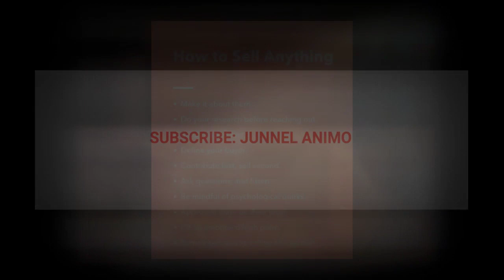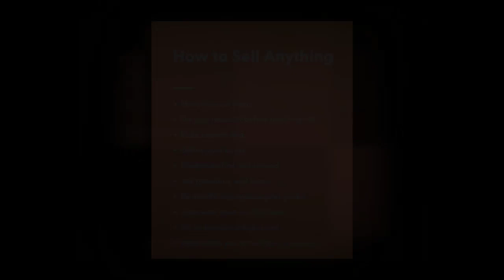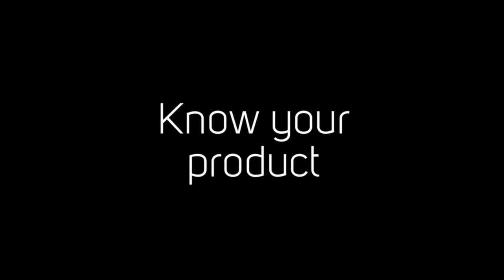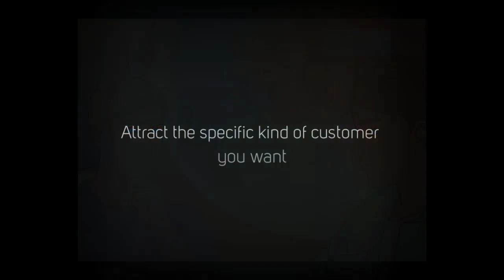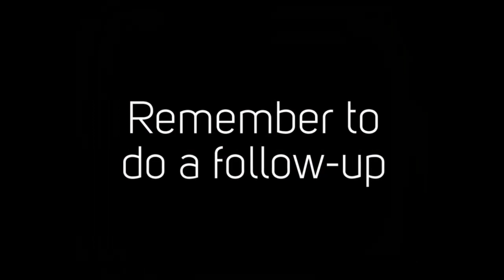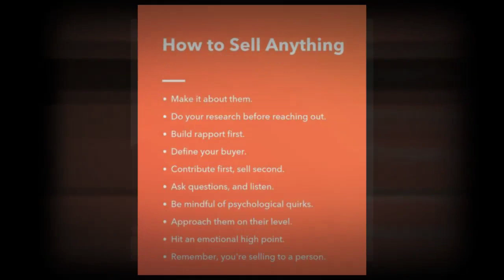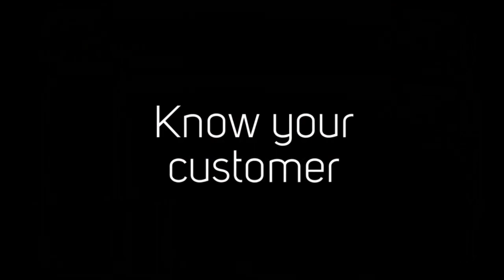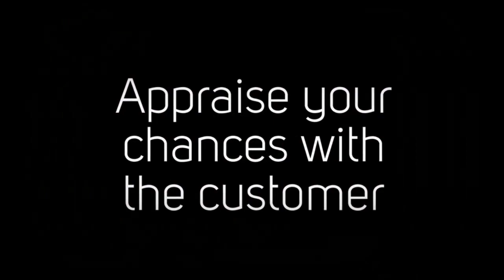🔴 How To Sell Anything To Anyone Anytime - SELL ME THIS PEN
The basis of good sales involves pairing a given product with a person who will be somehow better off owning it. It's the job of a salesman to match desires and needs with material solutions. Although a sale will be nearly impossible unless the customer thinks they'll somehow benefit from the purchase, a great salesman will elicit mutual understanding and seek an arrangement where everyone gets what they want. Making a sale involves more than the product itself. If you're looking to become an exceptional salesman, you need to sell a trustworthy image of yourself as well.